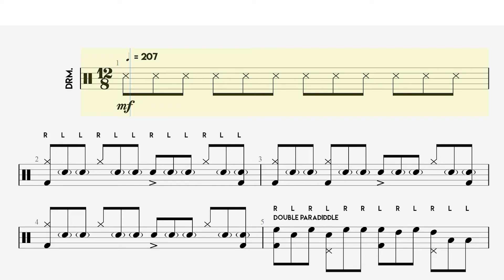Grade 5 Exercise 3 - Trinity Drums 2020